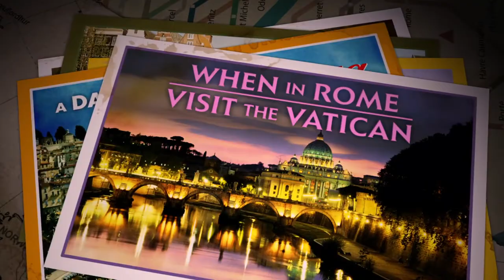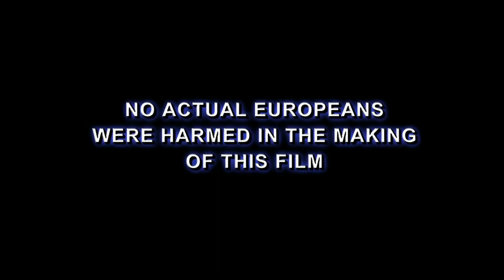EuroTrip 2004 Trailer HD | Scott Mechlowicz | Jacob Pitts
EuroTrip 2004

Dumped by his girlfriend, a high school grad decides to embark on an overseas adventure in Europe with his friends.

Directors: Jeff Schaffer
Writers: Alec Berg, David Mandel
Stars: Scott Mechlowicz, Jacob Pitts, Michelle Trachtenberg